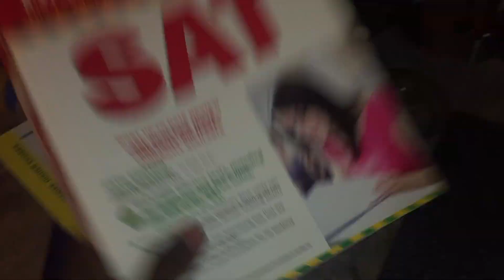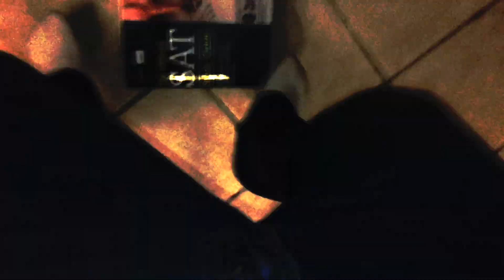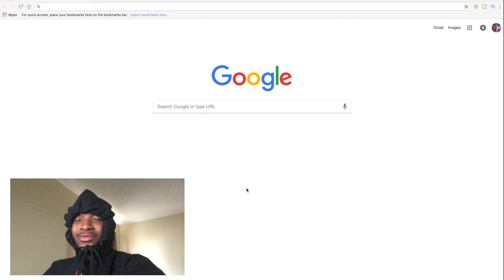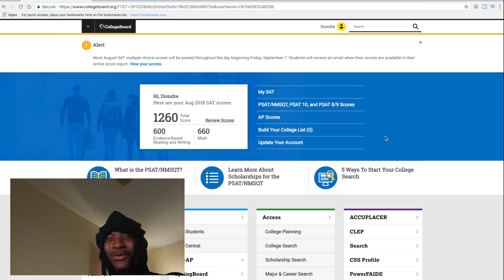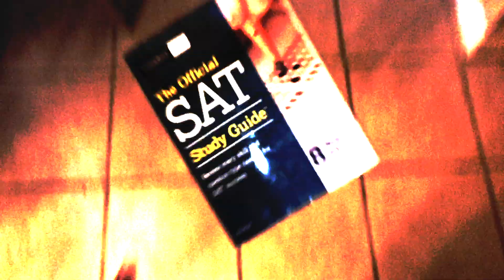2018 AUGUST SAT SCORE REACTION *yikes*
I took the August SAT, and if you took the test you probably know that the college board had a cheating scandal. This test was leaked online to many international students and College Board decided to cancel some peoples exams. This is really annoying for me because it seems unfair that many people had a score advantage because they've already seen the material on the test.

-diondre